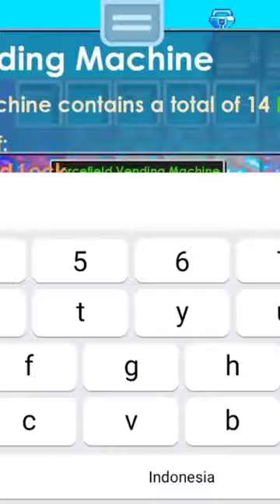COLLET PROFIT VENDING GROWTOPIA